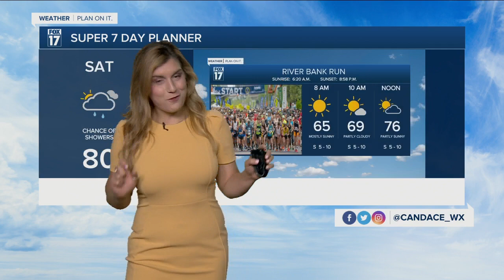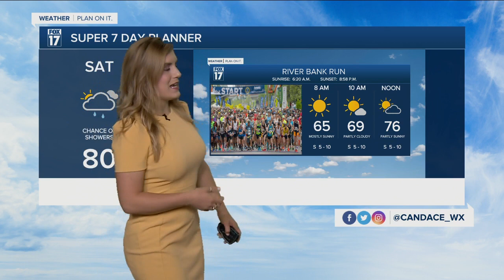Thursday morning forecast 5.12.22